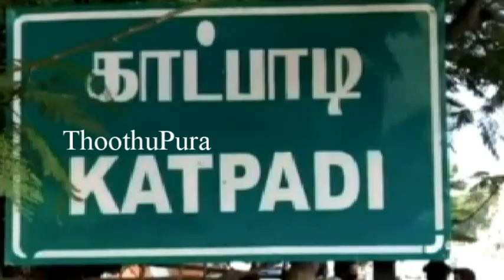வாணியம்பாடி பகுதியை சேர்ந்த அபிபூர் ரகுமான்,ஷபானயாஸ்மீன் செய்ததை பாருங்க | Thoothupura